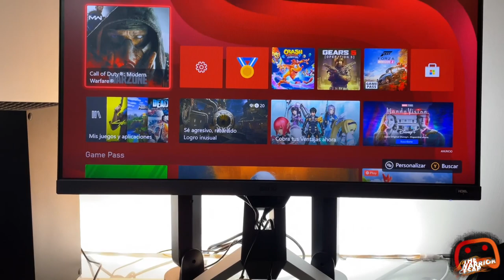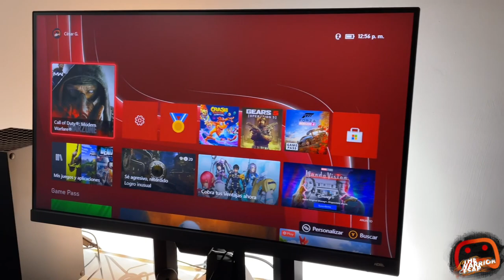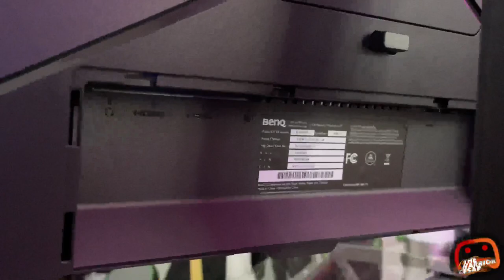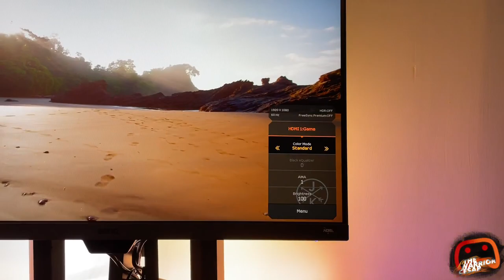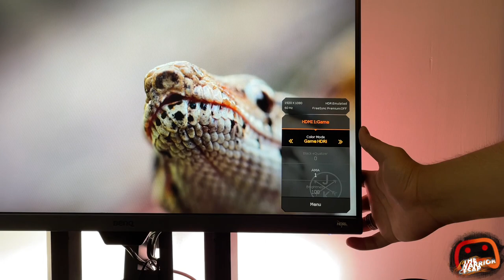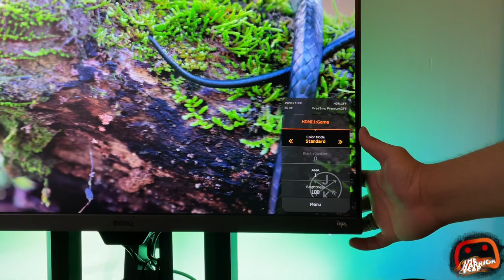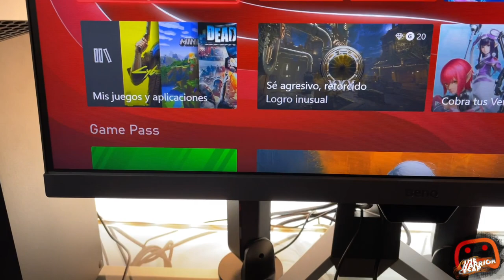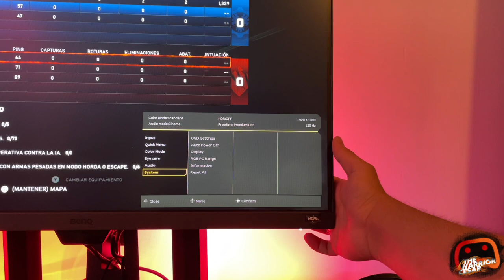Un increíble monitor gamer 144Hz HDR IPS FreeSync - Revisado BenQ Mobiuz EX2510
▶ Mi setup
Link de compra del monitor BenQ Mobiuz EX2510
Link de tienda en EU, mas barato
Link de tienda directo con BenQ México
Mis Headsets para xbox One y
Microfono de grabación
Capturadora que uso
Mi web cam
Mi sistema de audio
Teclado mecánico que uso
Estación de carga de mis controles